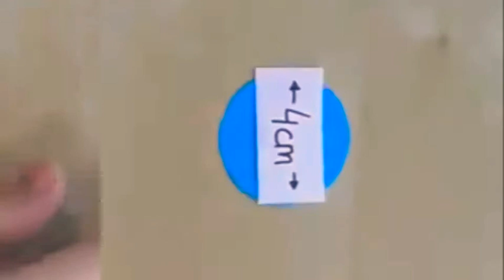DIY ORIGAMI: PAPER 🌸 🌺 FLOWERS| Find the Perfect Origami Paper - Traditional & Specialty Papers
The origami Paper for Beginners is showing the easy step by step to make DIY ORIGAMI: PAPER 🌸 🌺 FLOWERS. Tothe day the gift for the guest shop would to give you information on how to make flowers from paper and origami paper. You will just need paper and scissors.  The important thing is to make Paper Flowers using Origami paper 🌸 Tiny paper flowers use these paper creations to decorate your home or as heartfelt gifts. Many of them are perfect for weddings as well! How to Make Paper Flowers.

All the briefing above mentioned the video will show you all these ideas for DIY ORIGAMI: PAPER 🌸 🌺 FLOWERS| Find the Perfect Origami Paper - Traditional & Specialty Papers.--[Don't Forget To Subscribe, Like, Share Around and Click The Bell For Getting the Most Notification Update!
▌►Other Recommendations, Youtube Creative Common Licenses, and Credit Youtube Channel  For DIY ORIGAMI: PAPER 🌸 🌺 FLOWERS| Find the Perfect Origami Paper - Traditional & Specialty Papers
📚✅ GIFTFORGUESTSHOP HANDMADEGIFTS BEGINNER TUITIONS
Track Title Not Too Cray
Instrument Huma-Huma